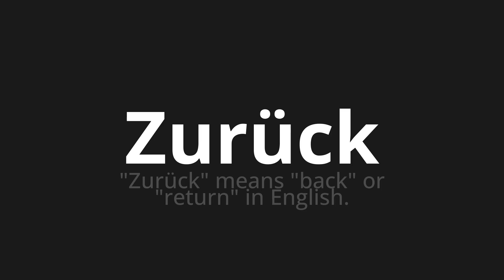How to pronounce Zurück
Master the Pronunciation of 'Zurück which means back' - which means : "Back" Means "Back" Or "Return" in English. 📝 with @PronunciationGerman 🎓🗣️ - [Your Guide to German]

Learn to pronounce 'Zurück' perfectly in German with our easy and engaging tutorial by @PronunciationGerman! 📖📽️ In this comprehensive video, we provide you with native speaker examples 🗣️👂 and phonetic breakdowns 🎵 to ensure you get the pronunciation just right.

How to say Back in German